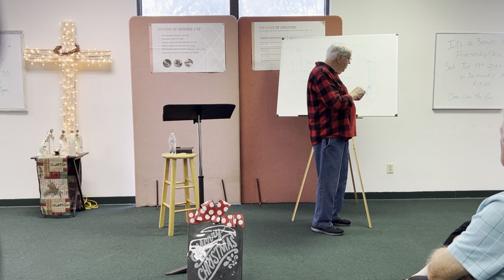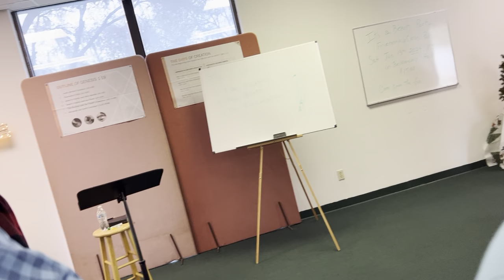TBC SS Don Farley 12/24/2023 Genesis